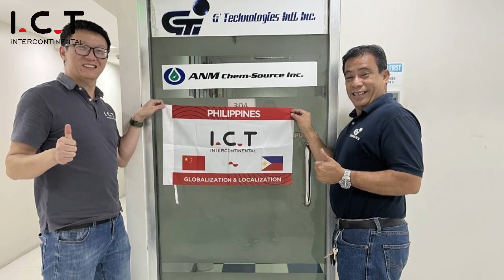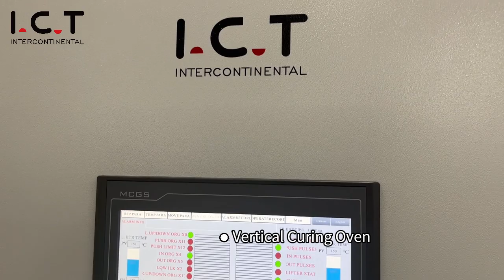I.C.T's SMT Equipment and Services for TV and Printer Motherboard Production in the Philippines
I.C.T is a leading global supplier of SMT equipment and services. We providing high-quality products and services to customers in the Philippines. In this video, we will discuss our SMT equipment and services for TV and printer motherboard production. 🚀

TV and printer motherboard production is a critical process in the TV and printer manufacturing industry. The quality and performance of the TV motherboard directly affects the overall product quality and user experience. I.C.T's SMT equipment can help you improve production efficiency, reduce production costs, and ensure product quality. ✨

I.C.T offers a wide range of SMT equipment for TV and printer motherboard production. Our equipment includes PCB router machine, vertical curing oven, and other essential SMT machines. We also offer comprehensive technical support and training to help you get the most out of our equipment.

If you are looking for high-quality SMT equipment and services for TV or printer motherboard production, I.C.T is the right choice for you.

✅ Chapters
00:00 Opening
00:08 SMT factory tour
00:26 PCB router machine
02:42 SMT factory tour (Another customer)
02:54 PCB routing machine
03:20 Vertical curing oven (Another customer)
03:34 Customer feedback